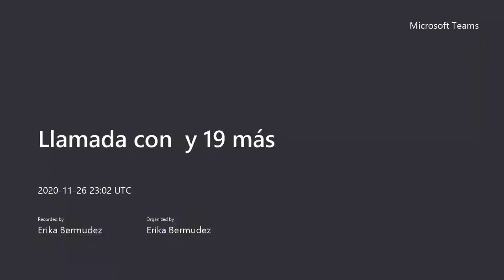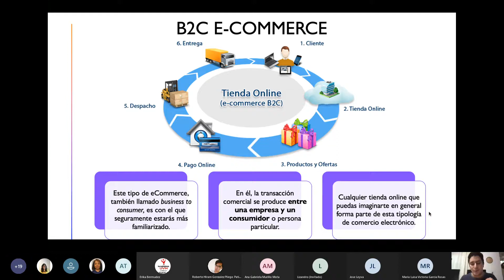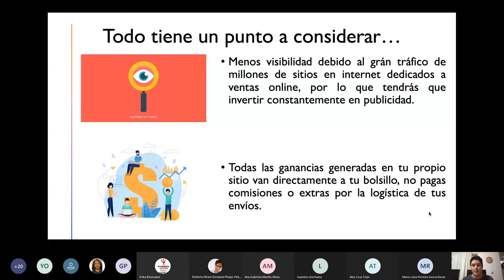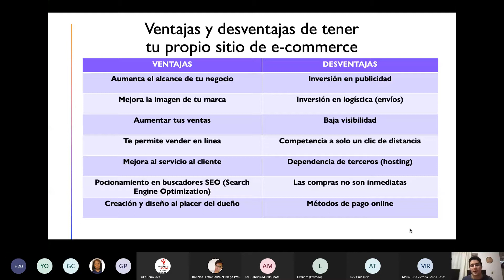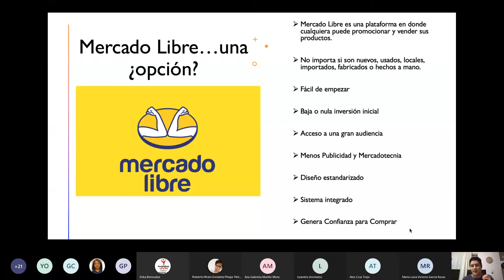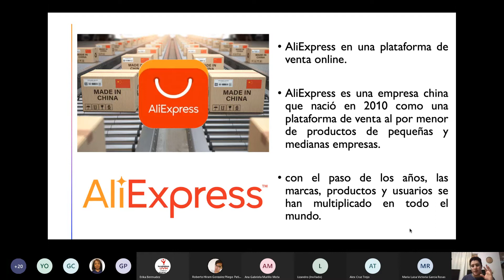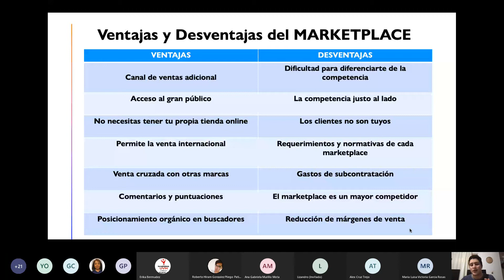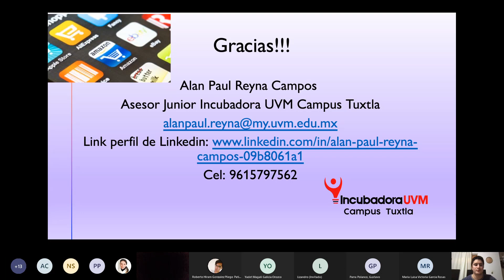E commerce opciones para expandir tus ventas en la nueva realidad